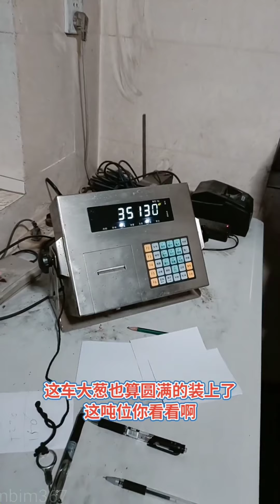Nữ tài xế xe đầu kéo xinh đẹp Liao Zhong và hành trình vận chuyển hành voi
Nữ tài xế xe tải xinh đẹp Liao zhong. Sống và làm việc tại  thành phố Cẩm Châu, tỉnh Liêu Ninh, Trung Quốc.